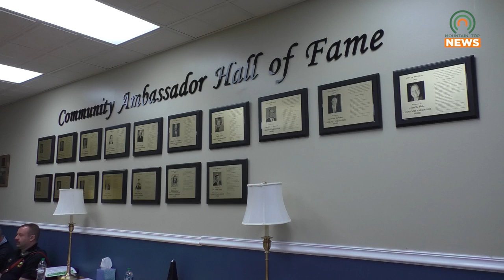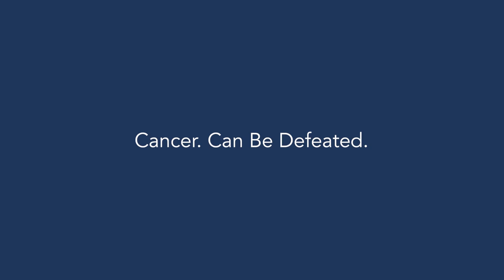Pikeville City Commission Discusses Implementing Automotus Camera Technology in Street Lights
The Pikeville City Commission recently held a meeting to discuss implementing Automotus camera technology in street lights.